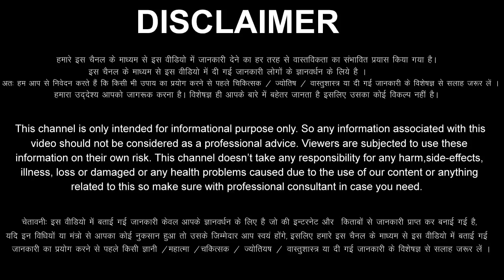Mesh Rashi 25 September 2022 Aaj Ka Mesh Rashifal Mesh Rashifal 25 September 2022 Aries Horoscope